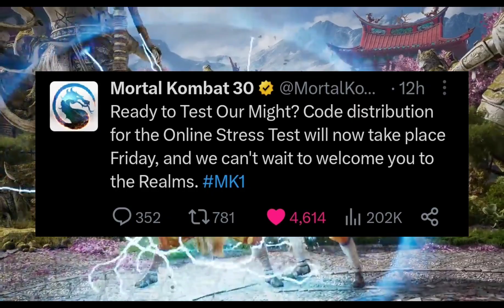sooooo about the mk1 stress test codes...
yeah yesterday was a disaster